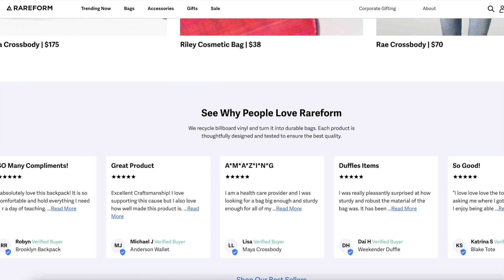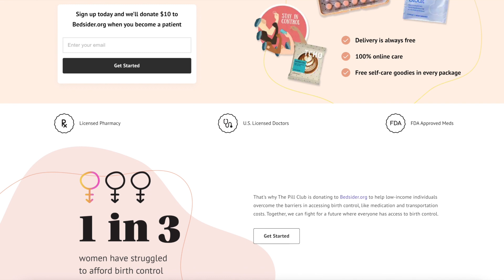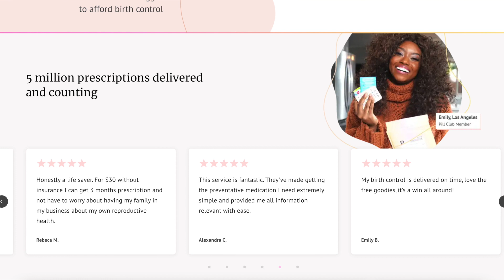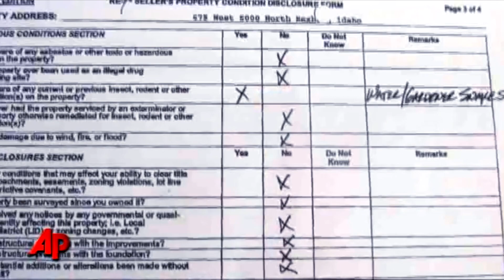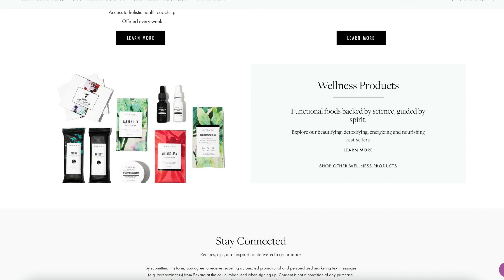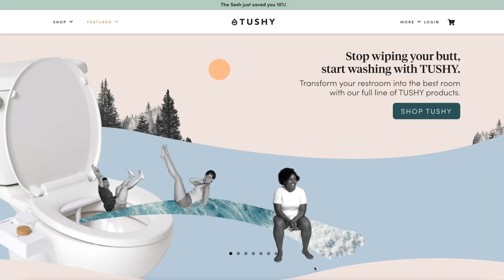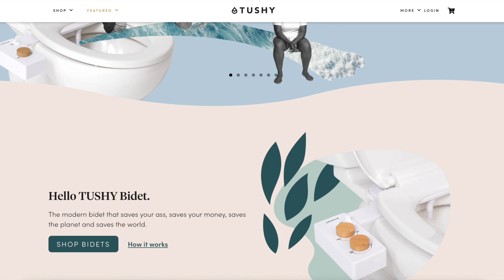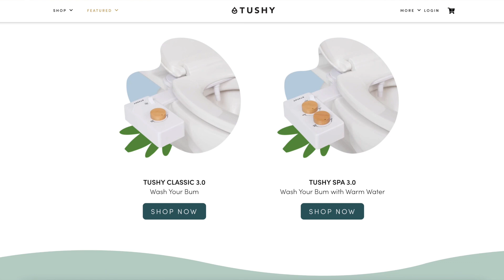Spooky Sesh! Snake Infested House, Sketchy Phone Hacker, & Our Own Paranormal Encounters- The Sesh57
Time Stamps:
0:00 - Your boys are back!
7:42 - What up?
21:14- The phone stalker
29:38 - The snake house
45:29 - Kendall’s haunted house
56:26 - Our sorority ghost stories!

8547 E Arapahoe Rd Ste J # 233

Welcome to The Sesh Podcast hosted by cousins and best friends, Kendall & Janelle! Kendall is a YouTube content creator focusing on True Crime and raising awareness for missing persons cases, and Janelle is a mental health professional with a Master’s in Clinical Mental Health Counseling. Our show is focused on a variety of topics including current events, our personal experiences & sharing advice, mental health, playing games, discussing astrology & spirituality, and hosting guests from time to time. Come hang out with us every Sunday!